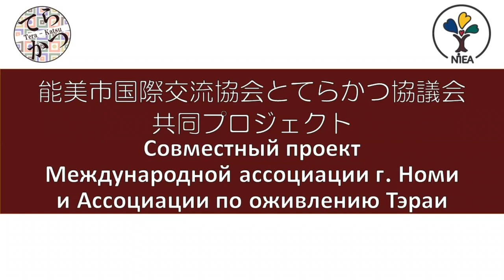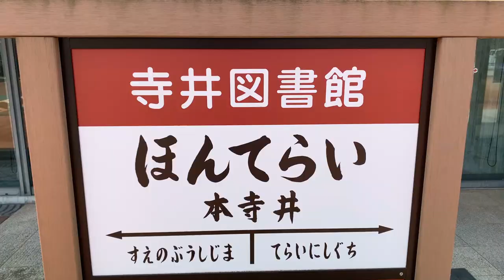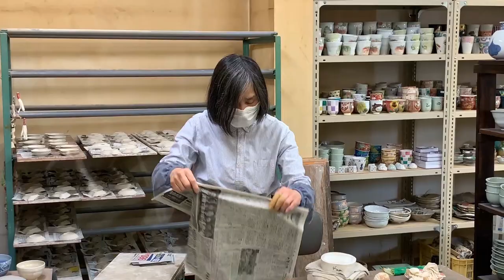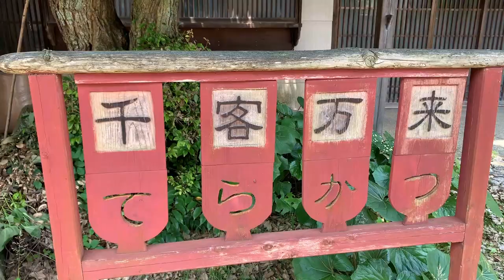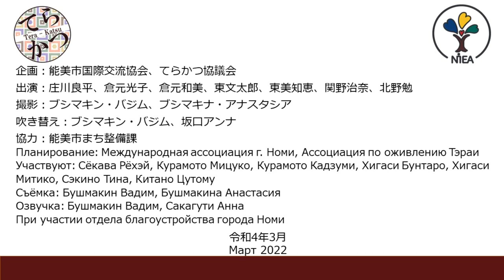Прогулка по Тэраи ч. 1: керамика Кутани и район Ёко-тё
てらい散歩　その１：九谷焼と横町周辺(ロシア語版)

00:00 - Заставка
00:12 - Приветствие
04:26 - Место станции Хон Тэраи, библиотека Тэраи
07:17 - мастерская Бункити
11:11 - Старый дом с чёрной стеной
12:21 - Байгэцу-ан
14:34 - Место дома Ватано, Будокан Тэраи
17:07 - Старый дом с решётками
25:22 - Марукита
26:48 - Огромный махилус
27:46 - Место "Челендж-шоп №1", "Кобири"
29:00 - Место дома Курамото Синхити и карамель Моринага